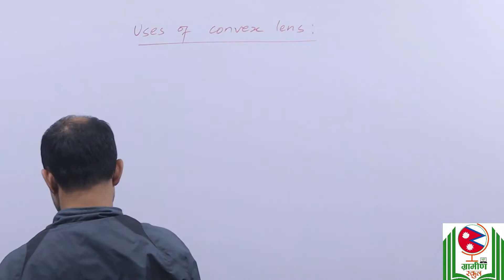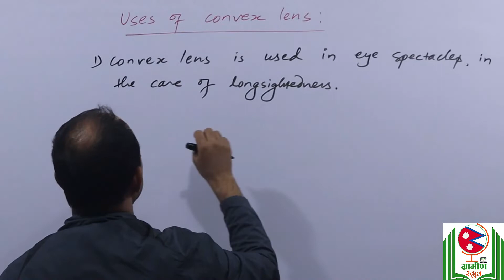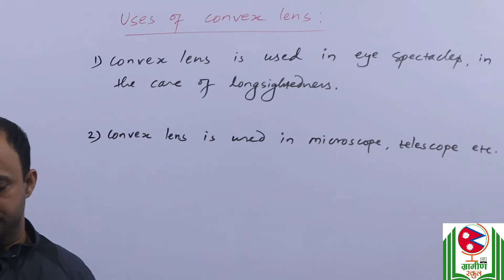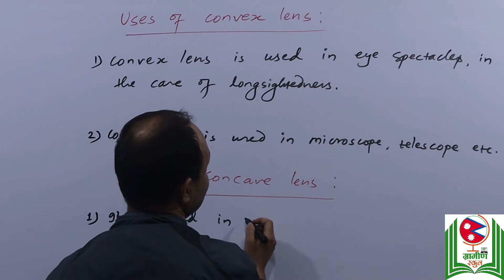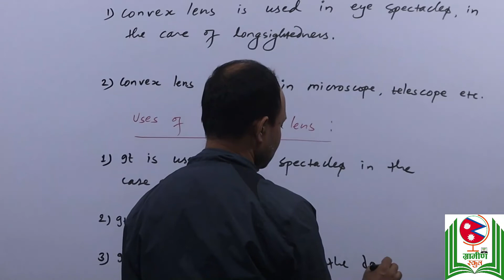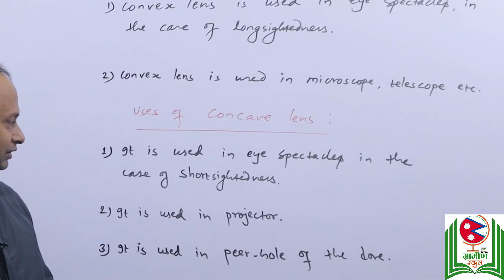Uses of convex and concave lens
SEE Class 10 || Science || Light